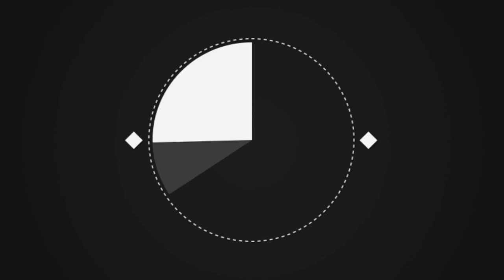Кошка сидела у старого дома, а к ее лапе был привязан живой котёнок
Проходя мимо сиротливо стоящего дома, неравнодушные люди заметили кошку. Она была облезлой, с ранами на теле, а рядом с ней находился котенок. Поначалу очевидцы не поняли, что к чему, но потом присмотрелись и увидели странную картину.